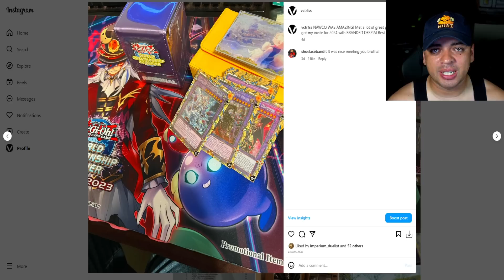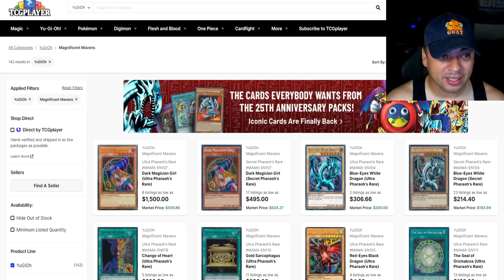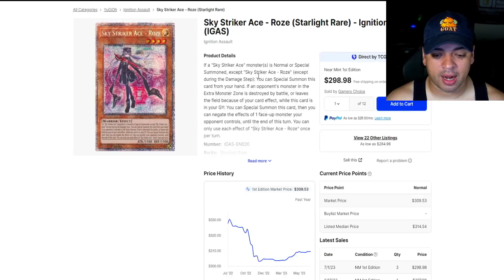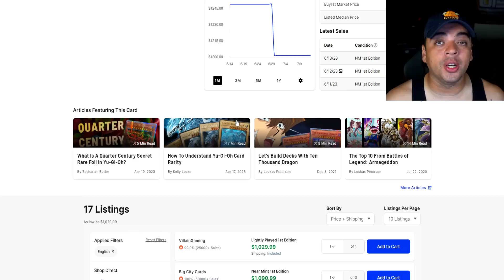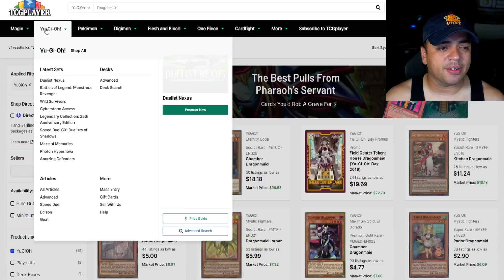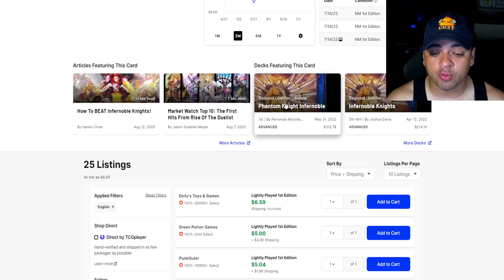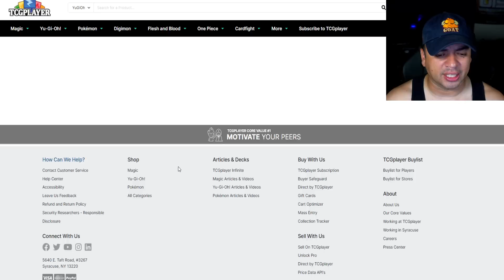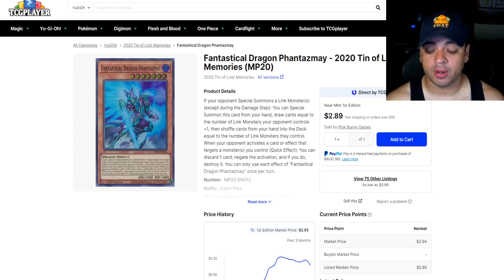Yu-Gi-Oh! Konami Market Watch - ✅ POST NATS PRICES ARE TANKING HARD!